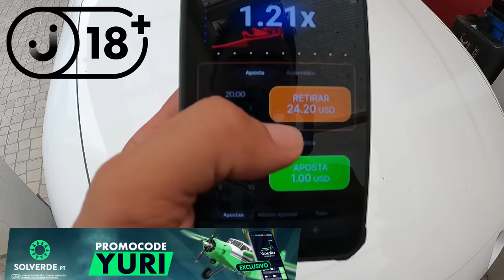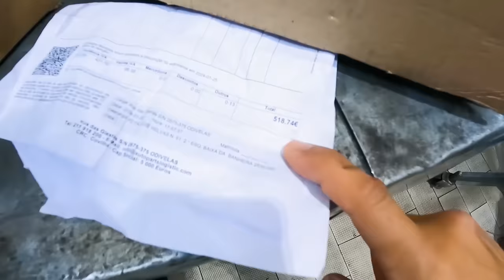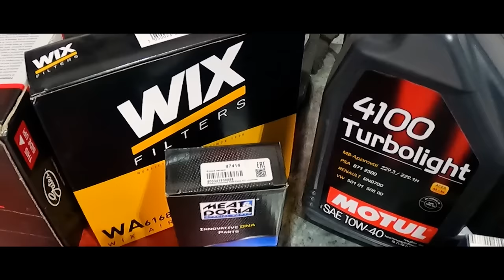G40 de SERPA COMPRESSOR PRONTO e Distribuição mas......MAIS PROBLEMAS ENCONTRADOS !!!!!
TERMINAL DIRECÇÃO - REF BTR4066
TYPE 200 - REF 706202
PASTILHAS - REF 607033
MAXILAS - FBS191
BOMBA CENTRAL - FHM586
DISCOS - REF 529123
ROLAMENTOS RODA - REF VKB1529 / VKBA577
APOIOS MOTOR - REF 460060
TUBOS TRAVAO - REF FHY2055
BRAÇO OSCILANTE - REF 32730013
Oleo Motor ref 108645
Anticongelante ref 820871
Filtro ar ref wa6168
Bobine ignição ref 155026
Jogo cabos ref 7245
rotor ref 3.7573/21rs
tampa distribuidor ref 2.7494pht
sensor ventoinha ref 7.5635
radiador agua ref 519505
bomba agua mais correia ref kp15311
vaso radiador ref 30902264
termolstato ref 30918290
tubo radiador ref 466010
filtro oleo ref wl7203
filtro gasolina ref wf8040